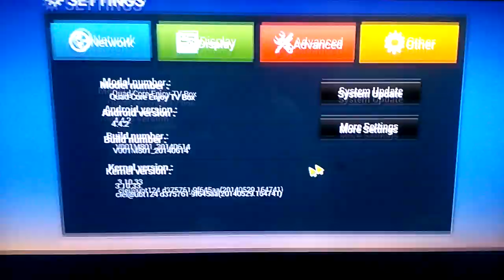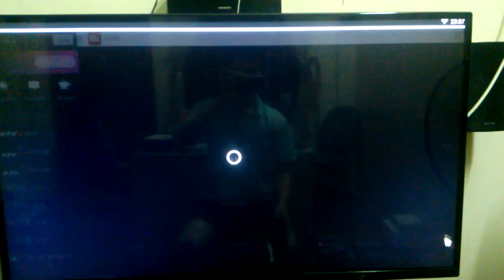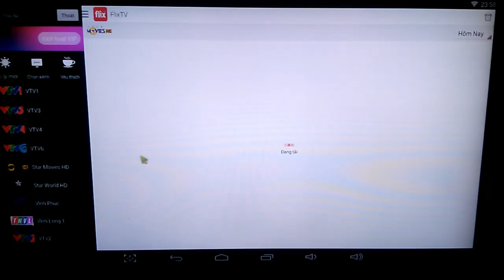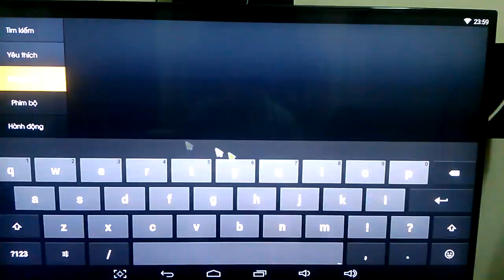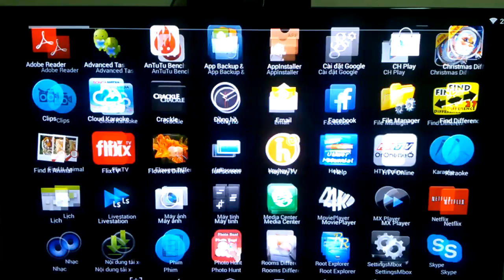Xem world cup 2014 trên ATV 1800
Với 2 kênh VTV 3HD và VTV 6HD sẽ giúp bạn thỏa thích xem các trận bóng đá World cup 2014 thông qua chiếc Android tv box nhiều tính năng. Sản phẩm ATV 1800 được phân phối tại